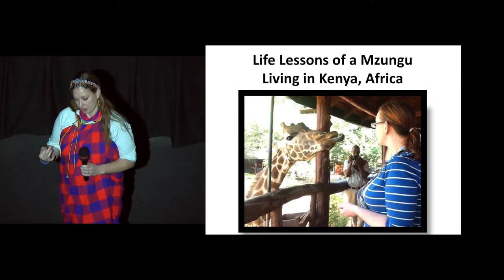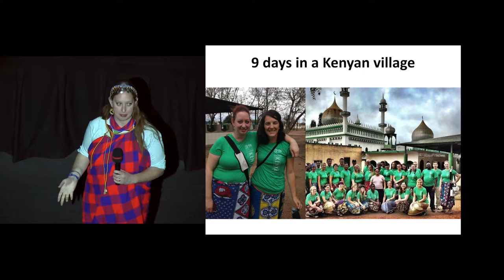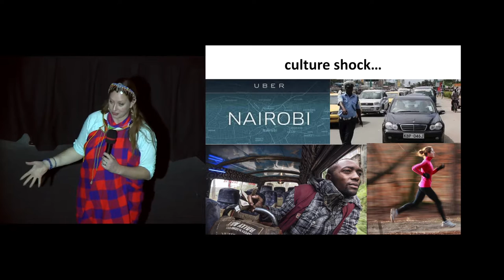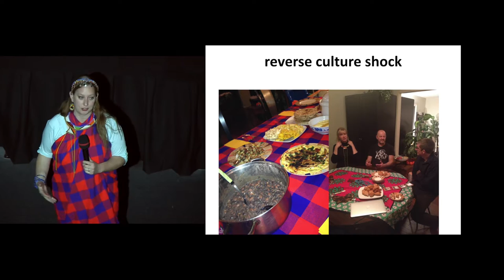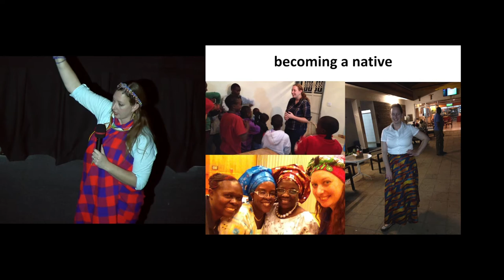IP13: Carolynn Duncan - Life Lessons as a Mzungu in Kenya, Africa